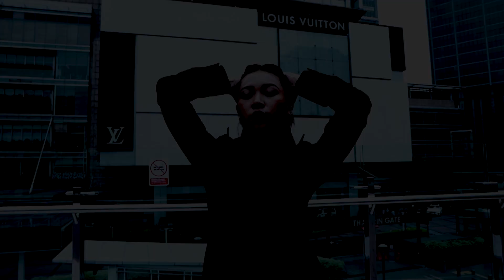Motret di Atas Halte Transjakarta Bundaran HI l POV Portrait Photography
Camera
Sony a6000
Sony A7III
Lensa
Sigma 16mm f/1.4 DC DN
E 35mm F1.8 OSS
LENSA CANON EF 100MM F 2.8 MACRO

Video Camera
GO pro hero 4
Xiomi Yi

Tripod
KNF Concept Camera Horizontal Rotation Tripod SA254T2 with Ballhead

Music Backsound
Produrre - Opening